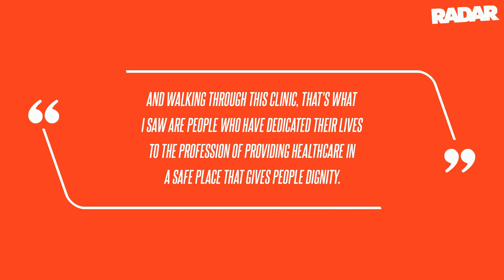'Why Did It Take So Long?' Vice President Kamala Harris Confronted During Historic White House Visit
'Why Did It Take So Long?' Vice President Kamala Harris Confronted During Historic White House Visit to Abortion Clinic